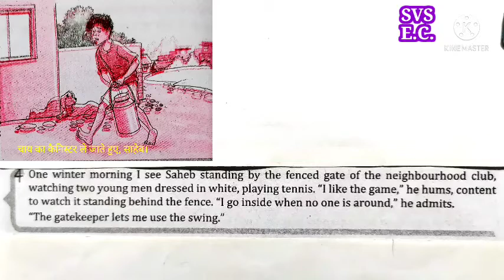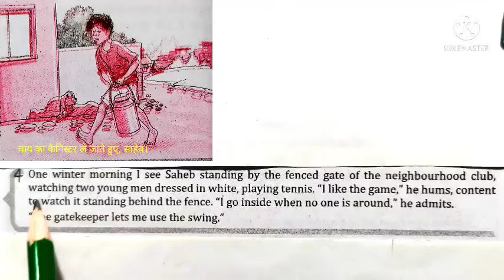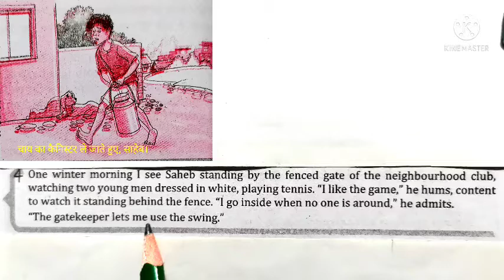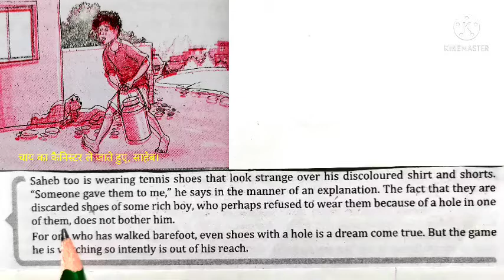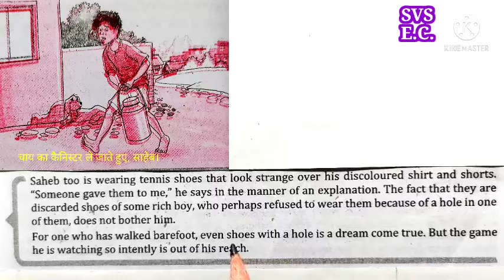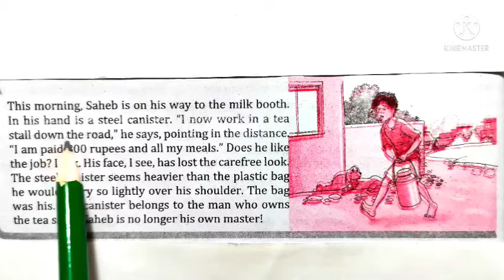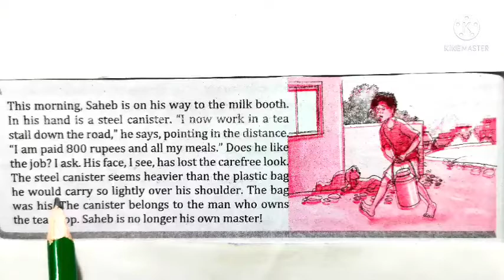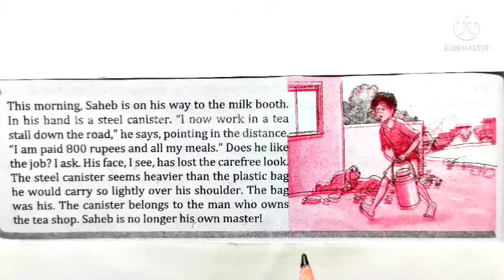Lost_Spring_ClassXII_Part_IV lostspringpartIVclass12 हिन्दी_में NCERT Flamingo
शुभाशीष।             धन्यवाद।